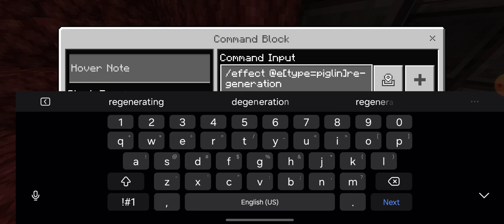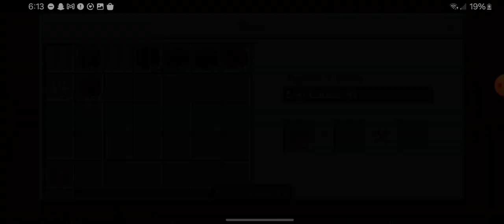Dont Join If Dont Like Cheat Ep 7, Built Base And Work To The Ender Dragon